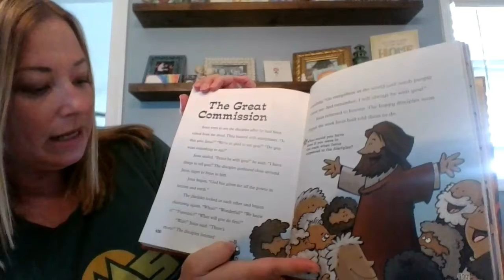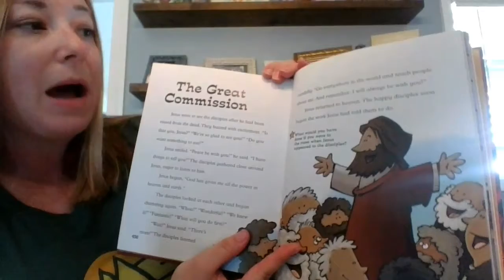Bible Stories with Miss Allison - The Great Commission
Join Miss Allison for a Bible story from the New Testament.